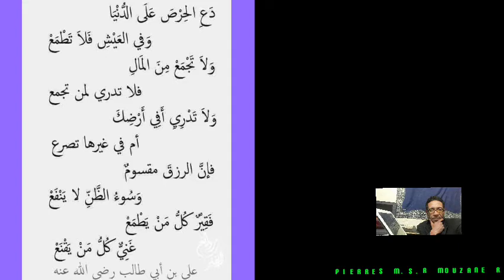الے بذكر الله تطمان القلوب في هذه الدنيا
خُسْران مَنْ أدرك رمضانَ ولمْ يُغْفَر له
مِنْ أعظم نعم الله تعالى على عباده المؤمنين أن يُبَلغهم شهر رمضان، فقد فضَّل الله عز وجل هذا الشهر المبارك على سائر الشهور والأيام، فهو فيها كالشمس بين الكواكب.. شهر جعل الله عز وجل صيامه أحَدَ أركان الإسلام، واختصه بفضائل عظيمة، فهو شهر الصيام والقيام، شهر تتنزل فيه الرحمات، وتُغْفَر فيه الذنوب والسيئات، وتُضاعف فيه الأجور والحسنات، وتُفتح فيه أبواب الجنة، وتُغلق أبواب النار، ويعتق الله فيه عباده من النيران.. شهر أُنْزِل فيه القُرآن الكريم. والنبي صلى الله عليه وسلم كان يُبَشِّرُ أصحابه رضوان الله عليهم بقدومه، لِمَا فيهِ مِنَ الخيرِ الكثير، والفضائل والبركات العظيمة، فكان يقول لهم: (أتاكم شهرُ رمضان، شهرٌ مبارَكٌ، فرض اللهُ عليكم صيامَه، تفتحُ فيه أبوابُ الجنَّة، وتُغلَق فيه أبوابُ الجحيم، وتُغَلُّ (تُشَدُّ الأغلالُ والسَّلاسِلُ) فيه مَرَدَةُ الشياطين (رُؤساءُ الشَّياطين)، وفيه ليلةٌ (ليلة القدر) هي خيرٌ من ألف شهرٍ، من حُرِمَ خيرَها فقد حُرِم) رواه النسائي وصححه الألباني.
وقد وردت الكثير من الأحاديث النبوية الصحيحة التي تبيّن فضل شهر رمضان وما فيه من خيرات ورحمات، وفضائل وبركات، ومن ثم فالمسلم يفرح ويستبشر به، ويُحْسن استقباله والاستعداد له، والعمل والعبادة فيه، حتى يَعُمَّ عليه خيره وفضله.. فمن أدرك شهر رمضان ودخل فيه بنية صادقة واتباع صحيح، خرج منه بزاد التقوى وشهادة الاستقامة، وكان من الفائزين الرابحين، والسعداء الناجين في الدنيا والآخرة.. وفي المقابل خاب وخسر كل مَنْ أدرك شهر رمضان وأصرَّ على المعاصي والسيئات، ولم يجتهد فيه في عبادة الله، ولم يحرص ويسارع فيه إلى العبادات والخيرات، وانتَهى الشَّهرُ ولم يُغفَرْ له.
وأحاديث النبي صلى الله عليه وسلم في بيان خُسْران من أدرك رمضان ولم يُغَفر له كثيرة، منها:
1 ـ عن أبي هريرة رضي الله عنه قال: قال رسول الله صلى الله عليه وسلم: (رغِمَ أَنفُ (خاب وخسِر) رجلٍ ذُكِرتُ عندَهُ فلم يصلِّ عليَّ، ورَغِمَ أنفُ رجلٍ دخل عليه رمضانُ ثمَّ انسلخَ قبل أن يُغفَرَ له، ورغمَ أنفُ رجلٍ أدرَكَ عندَه أبواهُ الكِبَر فلم يُدْخِلاهُ الجنة) رواه الترمذي وصححه الألباني.
2 ـ وعن أنس بن مالك رضي الله عنه قال: (ارْتَقى النبيُّ صلى الله عليه وسلم على المنبر درجةً فقال: آمين، ثم ارتقى الثانيةَ فقال: آمين، ثم ارتقى الثالثةَ فقال: آمين، ثم استوى فجلس، فقال أصحابُه: على ما أمَّنْتَ؟ قال: أتاني جبريلُ فقال: رَغِمَ أنفُ امرئٍ ذُكِرْتَ عنده فلم يُصَلِّ عليك، فقلتُ آمين، فقال: رَغِمَ أنفُ امرئٍ أدرك أبوَيه فلم يَدخُلِ الجنة، فقلتُ: آمين، فقال: رَغِمَ أنفُ امرئٍ أدرك رمضانَ فلم يُغْفَرْ له، فقلتُ، آمِين) رواه البزار وصححه الألباني.
3 ـ وعن جابر بن سَمُرة رضي الله عنه أن النبي صلى الله عليه وسلم قال: (أتاني جبريل فقال: يا مُحمَّد! من أدركَ أحدَ والديْهِ فماتَ فدخلَ النَّارَ فأبعدَه الله، قُل: آمين، فقلتُ: آمين، قال: يا محمَّد، مَن أدرك شهرَ رمضانَ فماتَ فلم يُغْفَرْ لهُ فأُدْخِلَ النَّارَ فأبعدَه الله، قُل: آمين، فقلتُ: آمين، قال: ومن ذُكِرْتَ عندَه فلم يُصَلِّ عليكَ فماتَ فدخلَ النَّارَ فأبعدَه الله، قُل: آمينَ، فقلتُ: آمين) رواه الطبراني وصححه الألباني.
هذه الأحاديث النبوية فيها دعاء بالذل والصغار والخسران على كلُّ مَن بلَغَ أبَواه سِنَّ الكِبَرِ فلم يَجتَهِدْ في بِرِّهما، وكلُّ مَن أدرَكَ شَهرَ رمَضان فلم يتب ولم ويَجتَهِدْ في طاعة الله وعبادته حتَّى انتَهى الشَّهرُ ولم يُغفَرْ له. وكذلك مَن ذُكِرَ عِندَه النَّبيُّ صلى الله عليه وسلم ولم يُصَل عليه. وتأمينُ النبيِّ صلى الله عليه وسلم على دعاء جبريل عليه السلام وقوله: (آمين) في معنى الطلَب مِن الله أنْ يَستَجيبَ الدُّعاءَ بالخَيْبة والخُسران لِمَن لم يَفعَلْ هذه الأمور. قال الطيبي في "الكاشف عن حقائق السنن": "وكذا شهر رمضان شهر الله المُعَظَّم، {شَهْرُ رَمَضَانَ الَّذِي أُنْزِلَ فِيهِ الْقُرْآنُ هُدًى لِلنَّاسِ وَبَيِّنَاتٍ مِنَ الْهُدَى وَالْفُرْقَانِ}(البقرة:185)، فمَنْ وجد فرصة تعظيمه بأن قام فيه إيمانا واحتسابا عَظَّمَه الله، ومَنْ لم يعظمه حقَّرَه الله تعالي".
فالمفرط في رمضان المضيِّع لمغفرة الله فيه، مستحقٌّ لهذا الدعاء، لزيادة دواعي الخير في هذا الشهر المبارك، وضعف دواعي الشرِّ، كما جاء عن النبي صلى الله عليه وسلم -: (إذا دخل رمضان فُتِّحت أبواب الجنة، وغُلِّقت أبواب جهنم، وسُلسِلت الشياطين) رواه البخاري.
شهر رمضان اجتمع فيه مِنْ فضلٍ وخير ما لم يجتمع في غيره من سائر الشهور والأيام، فهو موسم غفران الذنوب وتكفير السيئات، شهر تفتح فيه أبواب الجِنان، وتغلق فيه أبواب النيران، ويُنادي فيه منادٍ: يا باغي الخير أقبل، ويا باغي الشر أقصر، ولله عتقاء من النار في هذا الشهر، وذلك كل ليلة.. ومِنْ ثم فالذين دخلوا شهر رمضان وخرجوا منه مثلما كانوا قبله، دخلوا بالمعاصي وخرجوا بالمعاصي، ولم يورث هذا الشهر الطيب عندهم حرصا على الطاعات والعبادات، ولا إقلاعاً عن الذنوب والسيئات، فهؤلاء من الخاسرين المحرومين لأنهم لم يستفيدوا من رمضان.. فالخاسر حقاً هو مَنْ أدرك شهر رمضان ولم يتب فيه إلى الرحمن، ولم يجتهد فيه في عبادة الله، ولم يحافظ ويسارع فيه إلى العبادات والخيرات.. وأي خسارة وحِرْمان أعظم مِنْ أن يدخل المرء فيمن عناهم النبي صلى الله عليه وسلم بقوله: (ورَغِمَ أنفُ رجلٍ دخلَ عليه رمضانُ ثمَّ انسلخَ قبلَ أن يُغفَرَ له). عن الحسن قال: "إن الله جعل شهر رمضان مِضماراً (سباقاً) لِخَلْقه، يستبقون فيه بطاعته إلى مرضاته، فسبق قوم ففازوا، وتخلف آخرون فخابوا، فالعجب من اللاعب الضاحك في اليوم الذي يفوز فيه المحسنون، ويخسر فيه المبطلون".

نسأل الله تعالى أن يجعلنا ممن يصوم ويقوم شهر رمضان إيماناً واحتسابا، وأن يجعلنا من عتقائه من النار ومن الفائزين المقبولين.